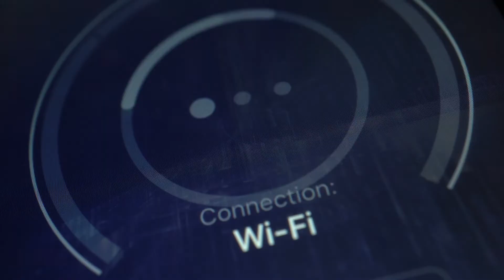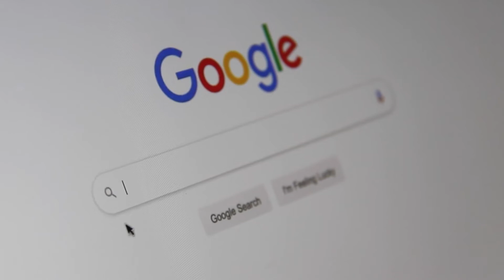RECOMENDACIONES INTERNET – USO DEL WIFI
La conexión para todos los dispositivos en el hogar está sujeta a las condiciones del Wi- Fi, las cuales pueden verse afectadas por factores ajenos a nuestro servicio conozca algunas de ellas